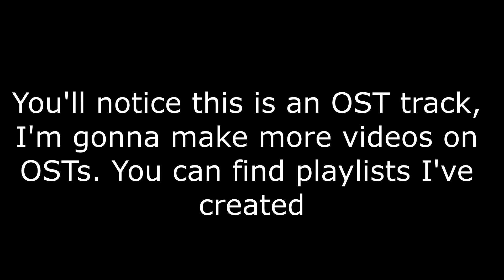Reason For Living - Morgan Page | Expert+ | Beat Saber OST Vol. 3 | Rank S 80.41% | Replayed on PC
Only S rank?